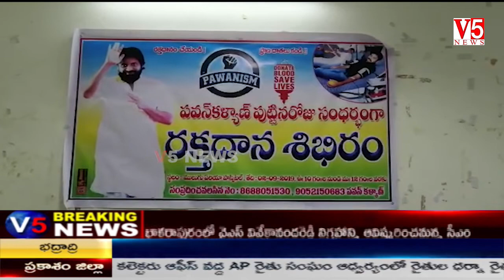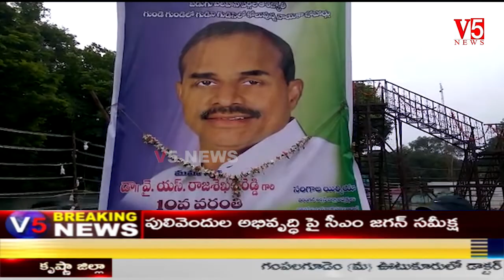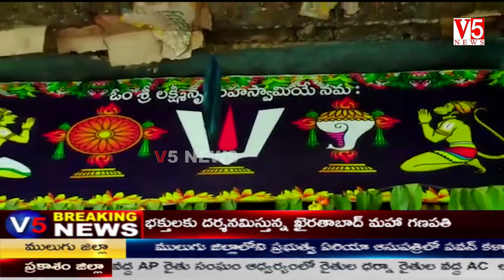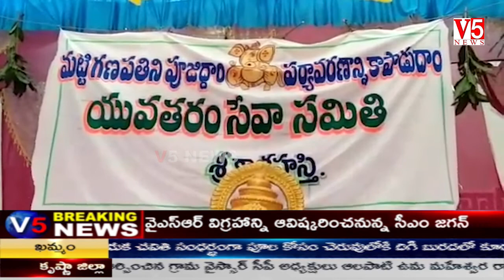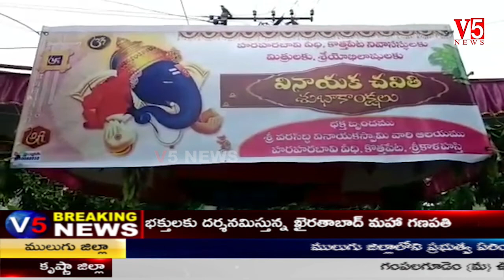V5 News 10PM Bulletin 2nd Sep 2019 || V5 Telugu Breaking news